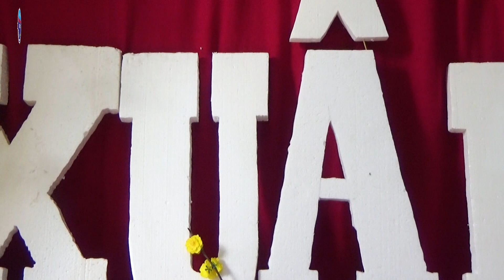Niềm vui họp mặt mừng xuân Nhâm Dần